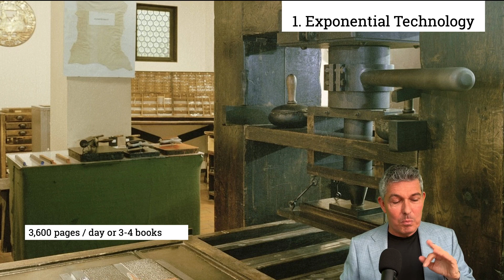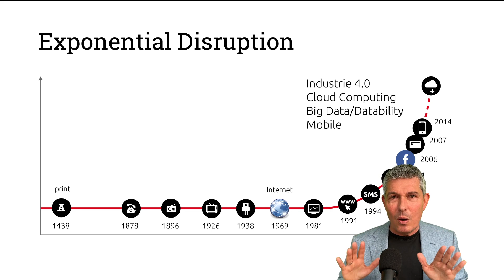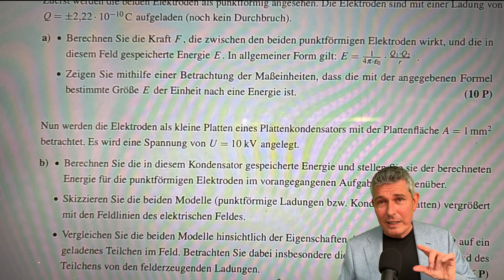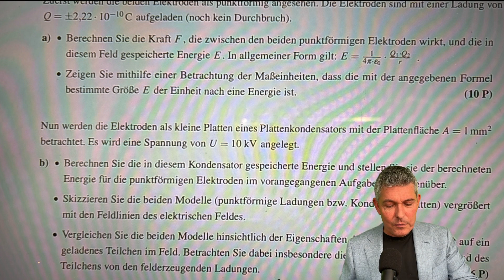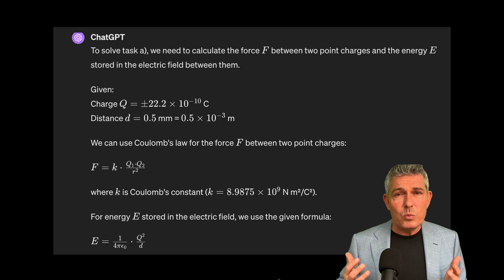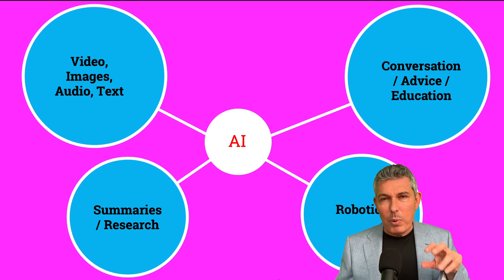📖 New Book on AI And Human Development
This is what a bright future will look like when we embrace the change.

📖 The new book "Homo Automaticus" is out now. It is about the next stage of human evolution.
Imagine a future where every human being has access to the combined knowledge of the world, where each of us can leverage artificial intelligence as naturally as we breathe. "Homo Automaticus" is your guidebook to this future, a panorama of possibilities where AI is not a distant sci-fi plot but the paintbrush of modern human potential.

The Genesis of Homo Automaticus kicks us off with a whirlwind tour of our technological legacy, inviting you to rediscover history through the lens of advancements that have pushed our species forward. The script is rich with human endeavors, akin to the intricate craftsmanship of a woven tapestry, revealing how artificial intelligence is merely the next stitch in the fabric of our civilization.

"Homo Automaticus" challenges your perception, beckons to your imagination, and offers a blueprint for a reality built on the shoulders of silicon and the spirit of human innovation. Welcome to your future, an odyssey not just to be read but to be lived.